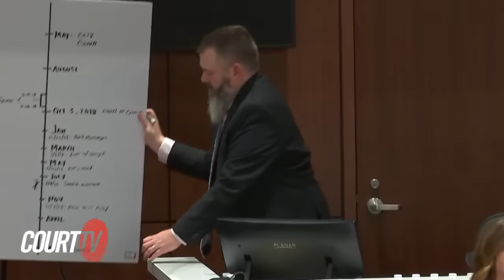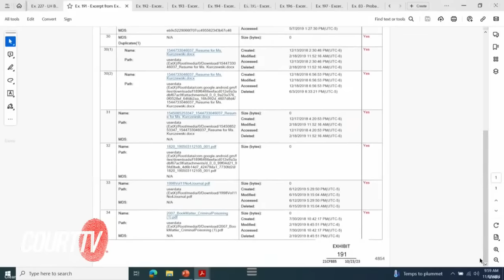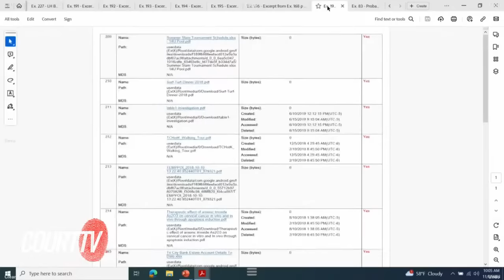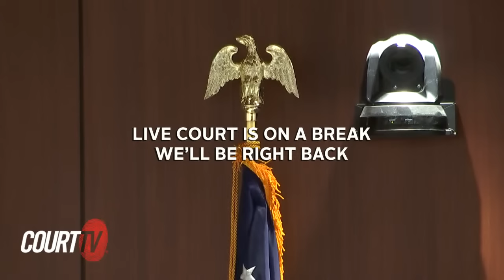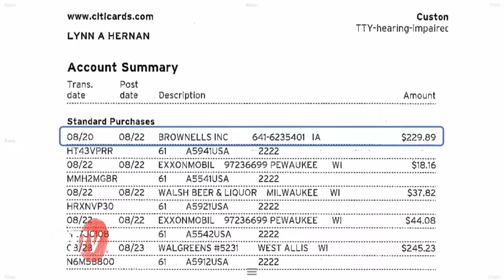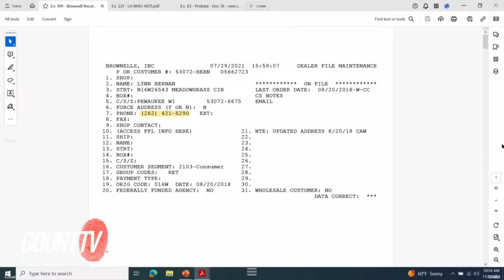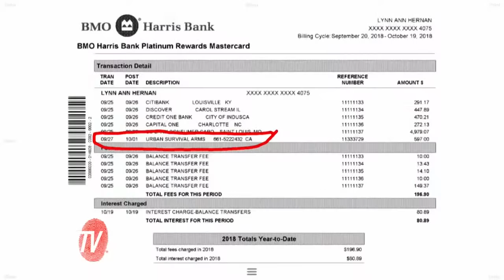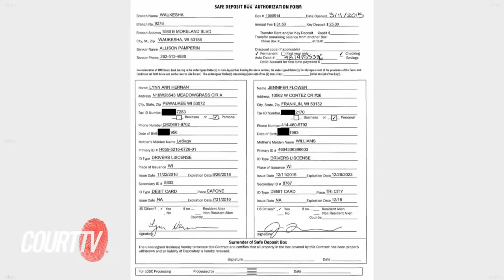LIVE: Eye Drops Murder Trial | WI v. Jessy Kurczewski DAY 10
DAY 10 - WI v. Jessy Kurczewski | A Wisconsin woman is facing life in prison if convicted of killing a friend in her care by poisoning her with eye drops. Jessy Kurczewski, 39, is charged with one count of first-degree intentional homicide and two counts of felony theft in the 2018 death of Lynn Hernan. Opening statements began in the Waukesha County court of Judge Jennifer Dorow.

Prosecutors say Kurczewski killed Hernan, whom she was caring for, and staged the scene to look like a suicide by drug overdose. Hernan reportedly died after drinking a water bottle mixed with 6 bottles of Visine. Kurczewski told police Hernan was suicidal and “had been trying to kill herself by drinking Visine in vodka,” according to a criminal complaint. Investigators say, in total, Kurczewski stole $290,210.06 from Hernan before and after her death.

TRIAL NOTES
STATE WITNESS #23 DET. AARON HOPPE CONTINUED